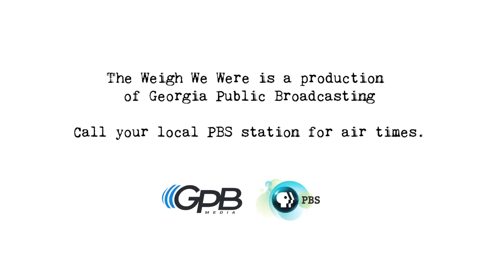Weight Watchers taught Don how to successfully lose weight - Weight Loss Success Story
Find out exactly how Don lost the weight, and watch full episodes of "The Weigh We Were" at our . The first reality weight loss show actually based in...reality.

High cholesterol and high blood pressure problems Inspired Don to try Weight Watchers.

The support he got from others helped Don stay on track and lose 67 pounds.

The Weight Watchers points program helped Don make smarter choices and lose weight.

"If I can do it, you can do it, too!"

Find out how YOU can be a guest on the show!

"The Weigh We Were w/ Kat Carney" is a production of Georgia Public Broadcasting. Call your local PBS station to request air times.